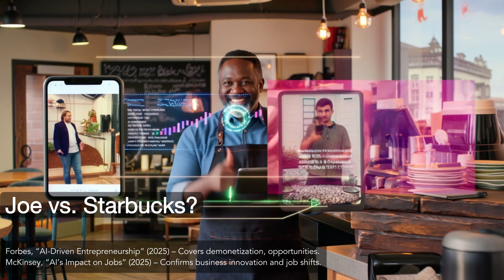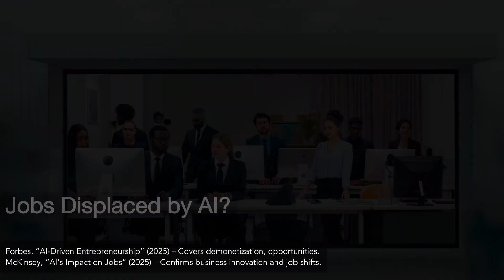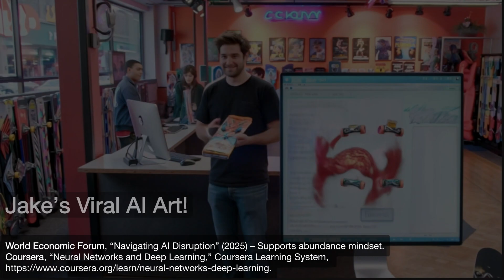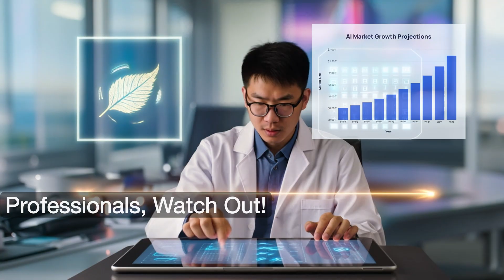AI Revolution Unveiled: Skateboarding Penguins & The Future Await!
🚀 Why Is Generative AI EVERYWHERE? – Alex & Dad Dive Deep into Tech, Jobs, and the Future! 🚀
Ever wondered how generative AI is reshaping the world? Join Alex, a 14-year-old college freshman, and Dad, a tech-savvy doctor, as they unpack the AI revolution! From skateboarding penguins to quantum chips, we explore how AI powers innovation, transforms jobs, democratizes education, and opens new career paths. Learn actionable strategies to thrive in this tech tsunami—whether you’re a professional, student, or entrepreneur. 🌟

🔍 What You’ll Discover:
The tech behind generative AI (quantum computing, 5G, neural networks)
How AI is revolutionizing businesses (McKinsey, 2025)
AI’s impact on education and why certifications matter (White House, 2025)
Tips to surf the AI wave with an abundance mindset (World Economic Forum, 2025)
What’s next: Could AI redefine reality itself? (Nature, 2025)

💡 Featured Stories:
Uncle Joe’s coffee shop scales with a Digital Marketing Cert
Priya’s AI music studio scores indie films
Zoe’s dream of photorealistic game levels by 2030

Contents:
00:00 Introduction: -Meet Alex & Dad
01:11 Part 1: What Powers Generative AI?
02:52 Part 2: How’s AI Changing Businesses?
04:47 Part 3: How’s AI Reshaping Education?
06:37 Part 4: Navigating the AI Tsunami
08:05 Part 5: What’s Next for AI Tech?
09:56 Closing: Call to Action

🔔 Next Episode Tease: Will AI redefine reality? Think digital robots, AI clones, and AI friends transforming how we live—don’t miss it!

📢 Join the Conversation:
Comment your favorite AI tool below!
Like if you’re ready to embrace the AI future!

📚 Sources:
IEEE Spectrum, “Quantum Chips and AI” (2025) – Validates quantum-AI convergence.
MIT Technology Review, “DeepSeek’s Breakthrough” (2025) – Details AI model advancements.
McKinsey, “AI’s Impact on Jobs” (2025) – Confirms business innovation and job shifts.
World Economic Forum, “Navigating AI Disruption” (2025) – Supports abundance mindset.
EdTech Review, “AI in Education: The Future” (2025) – Highlights educational democratization.
White House, “AI Talent Report” (2025) – Notes declining degrees, rising certifications.
Forbes, “AI-Driven Entrepreneurship” (2025) – Covers demonetization, opportunities.
Nature, “Quantum Computing and AI” (2025) – Predicts quantum-driven AI growth.
TechTarget, “AI Certifications for 2025” (2024) – Lists relevant certifications.
CSIS, “DeepSeek’s Impact on AI Race” (2025) – Contextualizes AI competition.